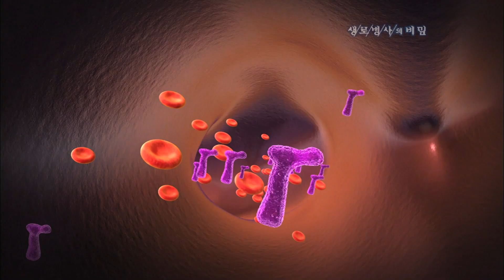콩은 왜 여성암을 예방하는 데에 효과적일까 - (2010.2.18_322회 방송)_2010, 新항암식품사전 - 1편 현미와 콩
[2010, 新항암식품사전 - 1편 현미와 콩]

[ 원고정보 ]
여성호르몬인 에스트로겐은 세포가 가진 특정 수용체와 결합해야만, 세포의 핵으로 들어가 암이 자라도록 신호를 보낼 수 있다. 그런데, 콩의 식물성 에스트로겐이 세포의 수용체와 먼저 결합하게 되면, 체내의 에스트로겐은 결합할 수용체를 잃게 되고, 결국, 암의 발생이나 성장이 억제되는 것이다.